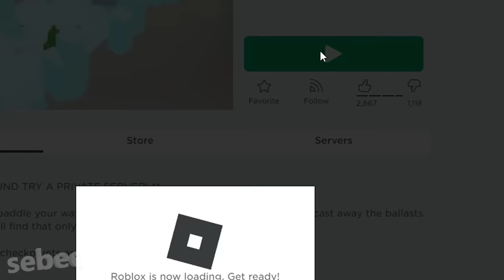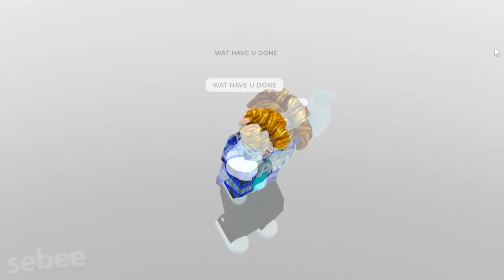ROBLOX Boat Ride DISASTER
I play Boat Ride to a Better Life on Roblox, getting the Golden Paddle to reach the end.